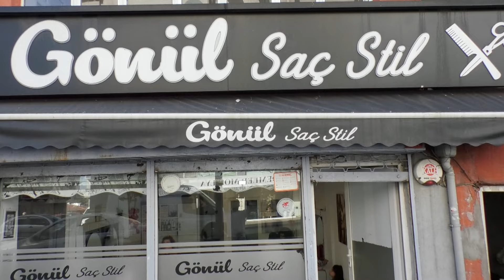Dış çekim 2.ŞENGÜL❤️EMİRCAN kameracı DOĞAN ,ın oğlu 05363976027